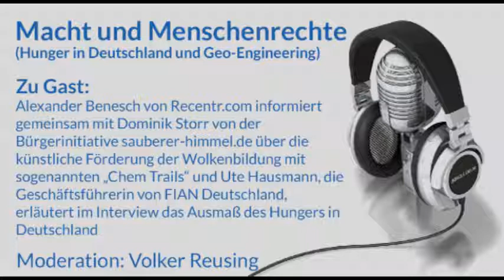Macht und Menschenrechte (Geo-Engineering und Hunger in Deutschland)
Sendung „Macht und Menschenrechte" auf Radio Jungle Drum am 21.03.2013 zu den Themen Hunger in Deutschland und Geo-Engineering am Beispiel Chem Trails

Am Donnerstag geht es ab 19.00 Uhr um Hunger in Deutschland und um Wetterbeeinflussung (Geo-Engineering). Ute Hausmann, die Geschäftsführerin von FIAN Deutschland, erläutert im Interview das Ausmaß des Hungers in Deutschland, dessen Ursachen, und welche Bevölkerungsgruppen besonders betroffen sind. Außerdem erklärt sie, was FIAN gemeinsam mit anderen Verbänden anlässlich der derzeit laufenden Überprüfung Deutschlands durch den Uno-Menschenrechtsrat dort unternimmt.

Alexander Benesch von Recentr informiert gemeinsam mit Dominik Storr von der Bürgerinitiative sauberer-himmel.de über die künstliche Förderung der Wolkenbildung mit sogenannten „Chem Trails". Mit Flugzeugen, auch mit Linienmaschinen, sollen große Mengen von Chemikalien, darunter auch Metalle, in großer Höhe in die Atmosphäre eingebracht werden. Dadurch wird die Atmosphäre mit sogenannten Kondensationskernen beimpft, was zur raschen Bildung von Wolken führt, da sich die Luftfeuchtigkeit an diese Partikel anlagert. Dieses Verfahren, welches von offiziellen Stellen stets geleugnet wird, wirft zwangsläufig eine ganze Reihe von Fragen auf.

Gibt es Chem Trails und wenn ja, unter welchen Vorwänden werden sie erzeugt und was steckt dahinter? Geht es um Klimaschutz, Geschäftsinteressen oder gar strategische Interessen? Was ist über Inhaltsstoffe und über mögliche Gesundheitsfolgen bekannt? Welche zuverlässigen öffentlich zugänglichen Quellen und Reportagen sind empfehlenswert?